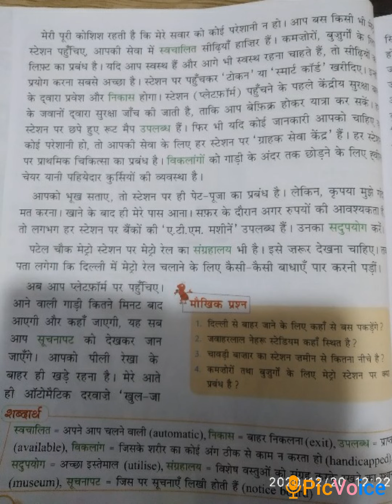Hindi Lesson no.10 video 2 Std 5th